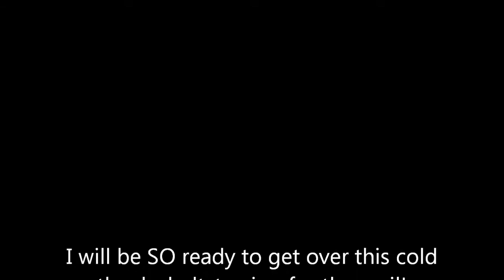Vlog 2-9-2013 I got something pretty cool in the mail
I have been fighting being sick yall
sorry so long since a video
but hey I got some mail..check it out!

chevysnfirst